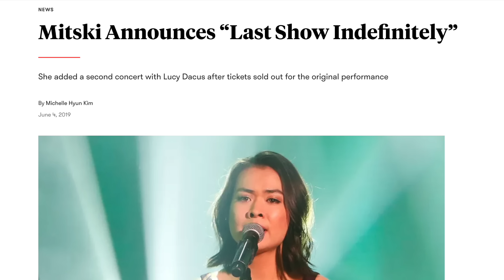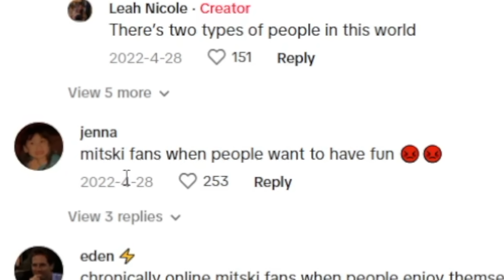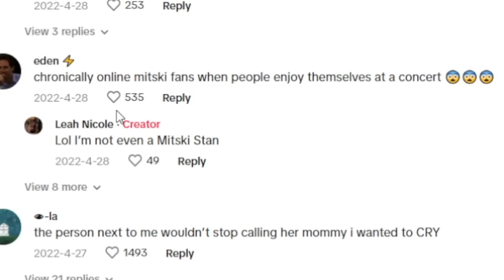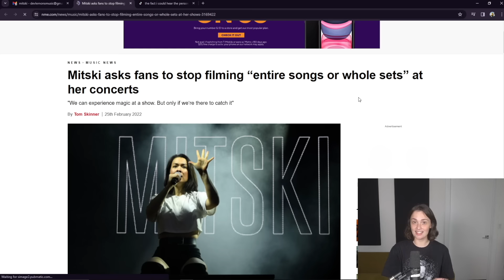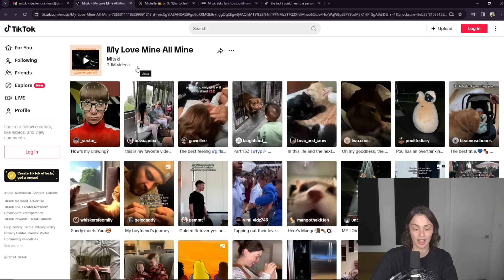The Mitski Tour Disaster